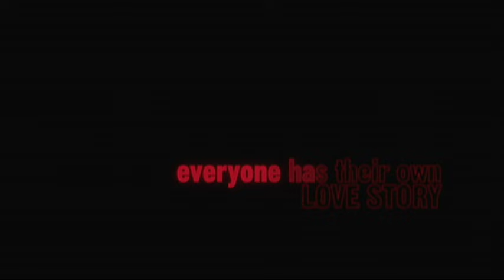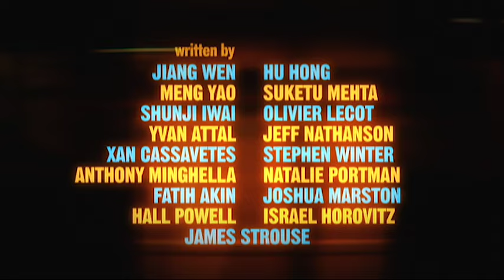New York, I Love You - Official Trailer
In the city that never sleeps, love is always on the mind. Those passions come to life in NewYorkILoveYou (rendition of 2006 PARIS, JE T'AIME) - a collaboration of storytelling from some of today's most imaginative filmmakers and featuring an all-star cast. Together they create a kaleidoscope of the spontaneous, surprising, electrifying human connections that pump the city's heartbeat. Sexy, funny, haunting and revealing encounters unfold beneath the Manhattan skyline. From Tribeca to Central Park to Brooklyn, the story weaves a tale of love as diverse as the very fabric of New York itself.